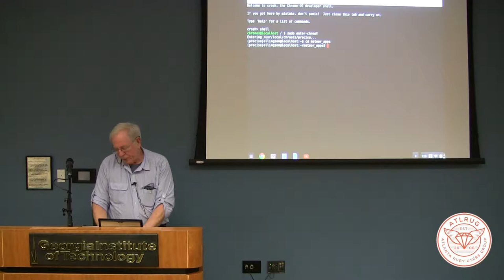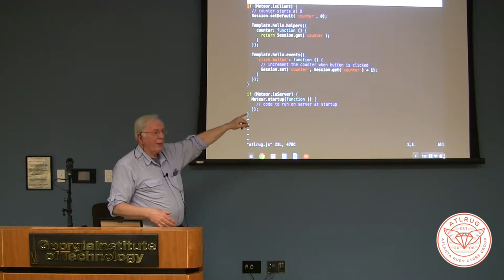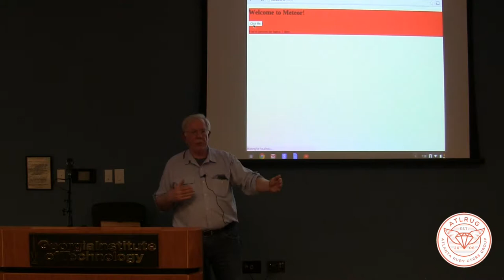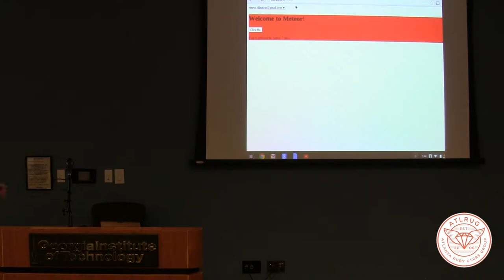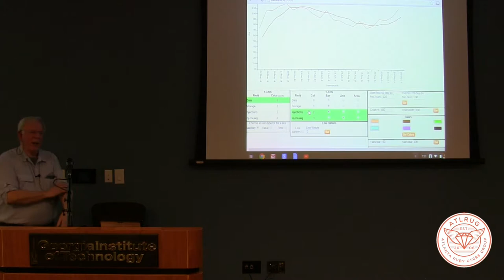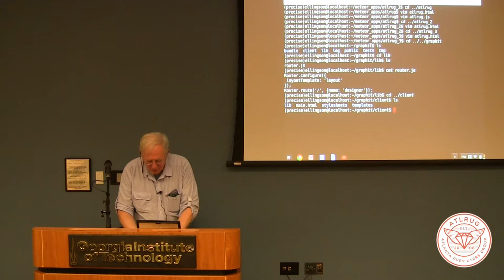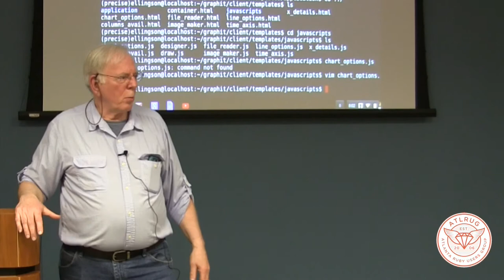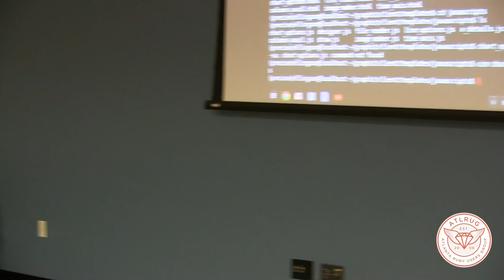MeteorJS, the JavaScript Web Framework, with Ernie Ellingson - Atlanta Ruby Users' Group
A talk about MeteorJS, the JavaScript web framework. Meteor is an open source platform for building web and mobile apps in pure JavaScript. Both the front-end and the back-end are written in JavaScript and as Ernie shows, it even has an MongoDB server written in JavaScript that is available for offline use in your application.

Ernie is a regular contributor to the Atlanta Ruby Users' Group community. You can learn more about him and his latest activities

This video was recorded at the March, 2015, meeting of the Atlanta Ruby Users’ Group.